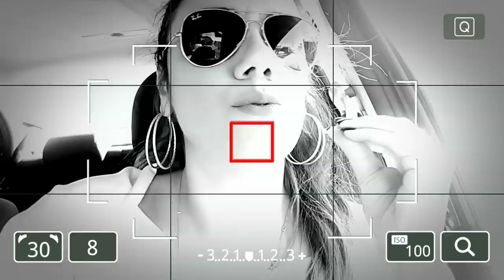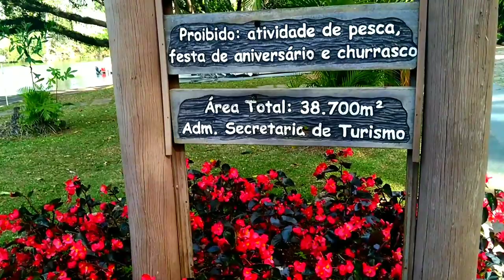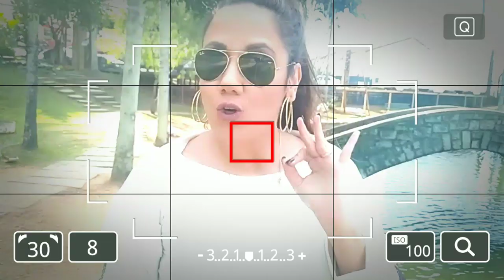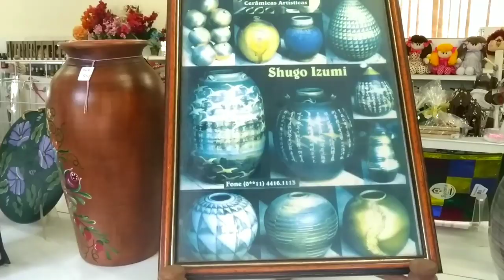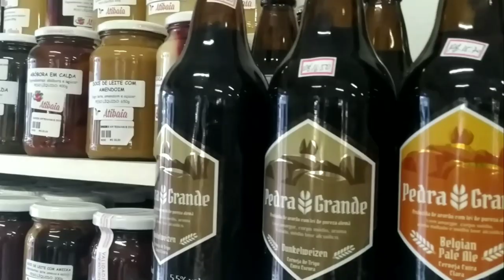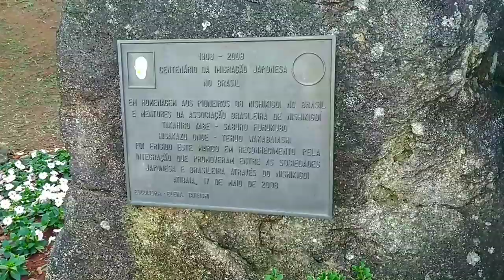Conhecendo Lugares - Atibaia - Parque Edmundo Zanoni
Hoje começo um projeto chamado Conhecendo Lugares, onde pretendo mostrar cidades, lojas, pontos turísticos, restaurantes...o primeiro será em Atibaia, no parque Edmundo Zanoni ❤️

Instagram Brechó➡️@mamashopbrecho

📽 Vídeos Sugeridos